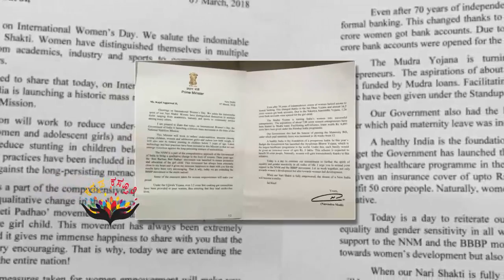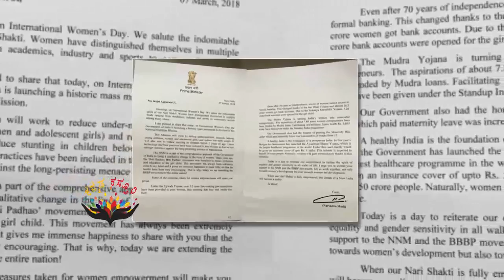ನಟಿ ಕಾಜಲ್ ಅಗರ್ವಾಲ್ ಗೆ 2 ಪುಟ ಪತ್ರ ಬರೆದ ಪ್ರಧಾನಿ ಮೋದಿ..... ಅಂಥದ್ದೇನಿದೆ ಗೊತ್ತಾ ಆ ಪತ್ರದಲ್ಲಿ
Watch ನಟಿ ಕಾಜಲ್ ಅಗರ್ವಾಲ್ ಗೆ 2 ಪುಟ ಪತ್ರ ಬರೆದ ಪ್ರಧಾನಿ ಮೋದಿ. ಅಂಥದ್ದೇನಿದೆ ಗೊತ್ತಾ ಆ ಪತ್ರದಲ್ಲಿ